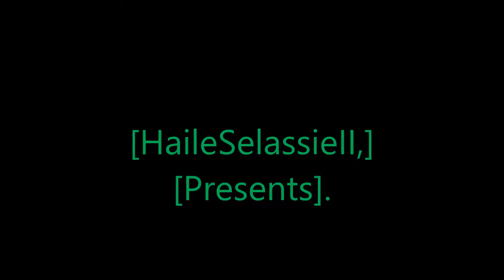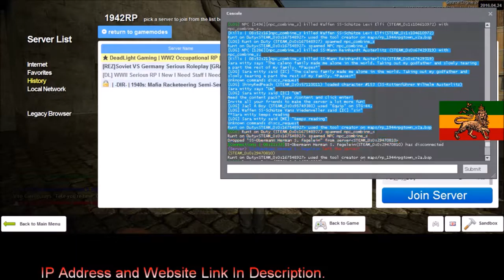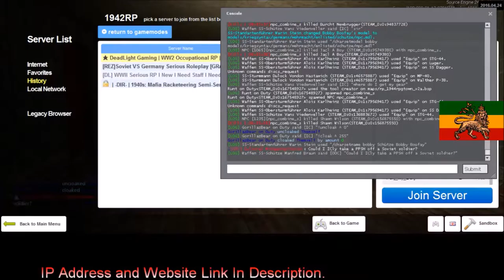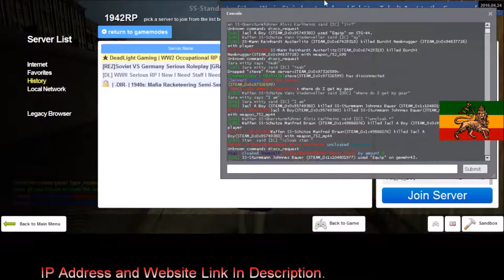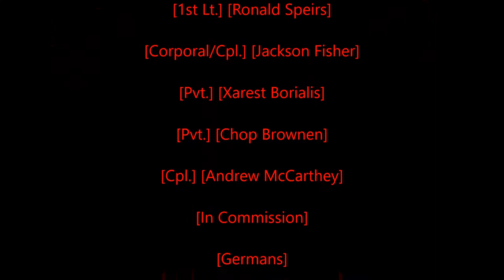[Rastafari Exposed] [Garry's Mod] [Dead Light] [WWIIRP] [Caleno Diaries] [EP.1] [HD]